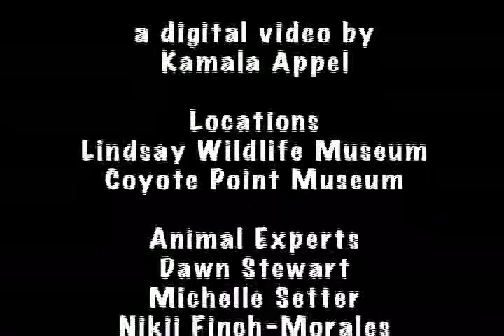Mallard Duck Video For Kids: Hilarious Little Duck Is Following Man | Funny VIDEO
- Looking for Mallard Duck Video For Kids and kids of all ages to enjoy? You can see a mallard duck swimming in this duck funny videos that provides examples of duck digital video, duck quacking video, duck dance music video that is part live action documentary and part animated fantasy.

Support mallard duck video for kids and animal rescue in the San Francisco Bay Area and local businesses that are pet friendly by visiting

Animal Adoption San Francisco: If you do not stick to adopting appropriate pets, you could end up with a Duckapade of your own. And although this funny animal video with feathers may edutain you, the reality of what happens to pets that get returned after they are no longer cute babies, is not a laughing matter.Domestic and wild just do not mix. This hybrid mallard duck musical is one of many funny animal videos in the ANIMAL CRACKERS collection produced by WADU (Wildlife and Animal Documentaries Unleashed). However, the fate that the hybrid mallard duck and many other water fowl suffer because people cross-breed or try to domesticate wild animals is no laughing matter. Sometimes people ask "how do I find a pet to adopt" perhaps because it is Easter and their child wants a duck or rabbit from one of the pet shops they pass on the way back from school. So they look online to find pet stores and locate a pet store that allows people to adopt pet ducks or adopt pet bunnies to celebrate the spring holiday. Unfortunately many of these pet adoptions end up in a return of the pets that end up being put down after no one wants take care of them and provide them a healthy environment. So please consider pet adoption of an appropriate domestic animal.

Support Animal adoption in the San Francisco Bay Area and local businesses that are pet friendly by visiting

If you are looking for more duck videos, check out:

My Pet Dog, I mean DUCK
Most Funny Dogs Reacting To Lemons Compilation 2014 [NEW]
I Am a Cute Duck AWW
Top 10 Funny Horse Videos Compilation 2014 [NEW]
171 Ducklings Swimming In Their New Pool For The 1st Time #12 Raising Ducks Day 16
Animal Cops Philadelphia 14: Urban Puppy Mill
Abandoned Duck Egg Survives!!
Duckling Snoring FUNNY
Funny Videos Of Funny Animals Compilation 2014 | NEW
Ducks Are Funny - Supercut Compilation 2013
Best Of Funny Cats And Dogs Protecting Babies Compilation 2014 [NEW]
Funny Videos From A Duck's Life - Funny Ducks Compilation 2014
Fox go FLOOF
My Pet OWL 'Dumbo'
Dog meets Hedgehog
My call duck has had babies #1#
Best Of Funny Guilty Dog Compilation 2014
Best Of Funny Cats And Dogs Meeting Babies For The First Time Compilation 2014
Happy Duck Loves Bath
Funny Cats Sleeping in Weird Positions Compilation 2013 [HD]

And special thanks to the following youtubers for creating the videos recommended above:

50 Ducks In A Hot Tub
AnimalRescueCops
loverof88
TopClips247
foxalbiazul
dope2111
dope2111
baldfatgit1
mihaifrancu
funnyplox